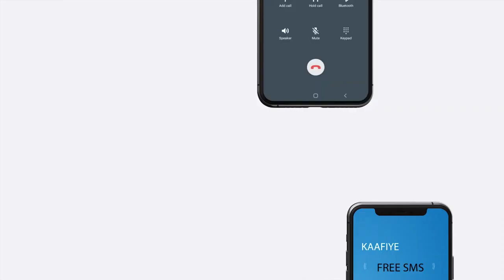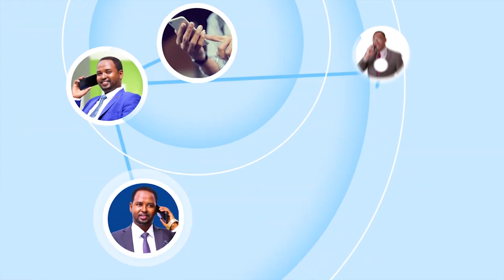Laba Nin oo Tooriyo ku Hubaysan ayaa Dad Badan ku Dilay Dalka Canada